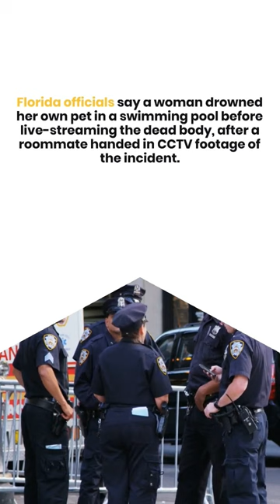Shocking Case: Woman Drowns Her Chihuahua and Live-Streams Dead Body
In a horrifying incident, a woman in Florida has been charged with animal cruelty after she drowned her own pet chihuahua in a swimming pool. What's even more disturbing is that she live-streamed the dead body on social media. The entire incident was captured by CCTV footage provided by her roommate.

The accused, Erica Black, 32, is already held in jail on a $150,000 bond for aggravated battery with a deadly weapon. The Brevard County Sheriff's Office described the video as one of the most horrific things they've ever seen. Sheriff Wayne Ivey expressed his shock and disgust at the cruel act.

According to the sheriff's office, Black not only held the dog underwater while it struggled but also left the body floating in the pool and later slammed it on the deck multiple times. She then allegedly left the dog's corpse on the sofa for four days before live-streaming it on social media. The judge has added an additional $15,000 to her bond.

woman drowned, chihuahua, live-streamed dead body, animal cruelty, swimming pool, social media, CCTV footage, Brevard County Sheriff's Office, most horrific thing, Erica Black, aggravated battery, deadly weapon, shocking case

Key Moments:

00:00:05 Florida woman drowned her own chihuahua in a swimming pool
00:00:09 Live-streamed the dead body
00:00:11 Roommate handed in CCTV footage
00:00:14 Charged with animal cruelty
00:00:19 Held in jail with $150,000 bond for aggravated battery
00:00:27 Sheriff described the video as horrific
00:00:30 Knelt down and held the dog underwater
00:00:33 Body floated in the pool and slammed on the deck
00:00:36 Left the dog's body on the sofa for four days
00:00:43 Slammed the dog's body on the deck four times
00:00:50 Livestreamed the corpse on social media
00:01:01 Additional $15,000 added to her bond